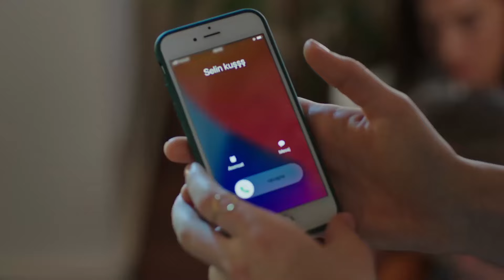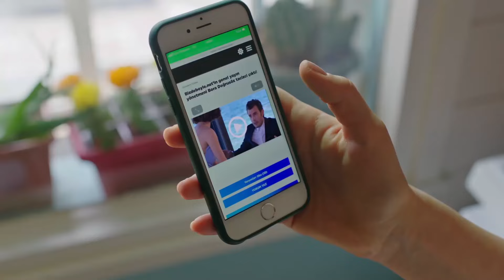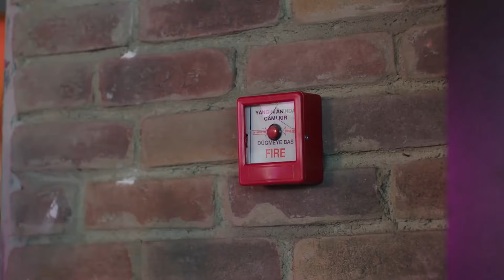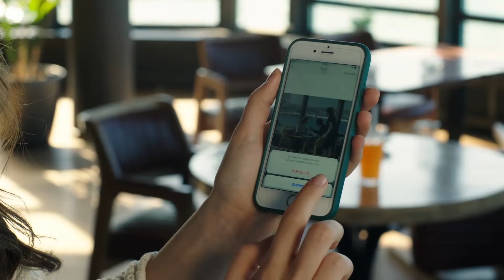Yok Ben Hiç Almayayım Canım | Baht Oyunu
Yok Ben Hiç Almayayım Canım | Taze Aldatıldım

Yapım: ARC Film
Yapımcı: Fatih Enes Ömeroğlu
Yönetmen: Serdar Gözelekli
Senaryo: Erkan Birgören, Tuna Kıygı, Fatih Enes Ömeroğlu